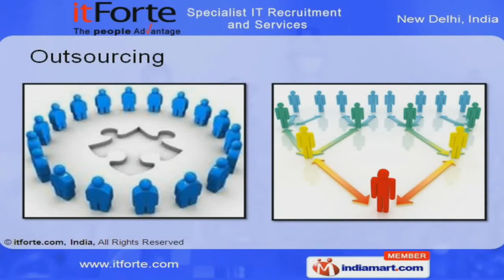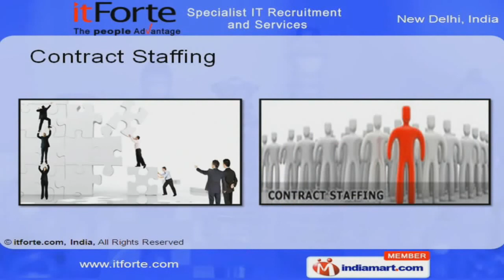Contract Staffing by itForte Staffing Specialist IT Recruitment and Services, New Delhi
Welcome to ItForte, Offer Recruitment, Staffing & Outsourcing Solutions. The company was incorporated in the year 1991. Strong infrastructure & Superior quality has helped us to gain an unrivalled position in the market. Customization, timeliness & experienced staff are some of the factors that set us apart from others. Our services are applicable to Architecture, Telecom, IT & other sectors. We provide services to Europe, Japan, Middle East, South Africa & other countries. itForte is the best place to offer recruitment, staffing and outsourcing solutions to suit the needs of any organization Along with that we offer recruitment services that help in sourcing the best talent for roles across all levels in any organization. Our outsourcing services are widely appreciated for their expertise and leadership position in the market. For short term project needs, we can provide you the quality staff on contract basis.